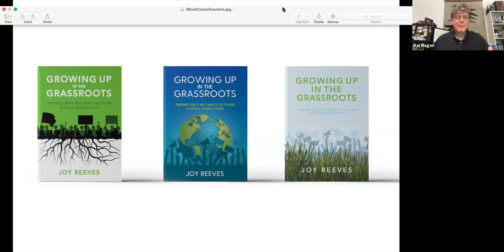Kai with Joy Reeves, discussing her upcoming book about climate change activism across generations.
Kai is joined by Joy Reeves, the author of the soon-to-be-published book: Growing Up in the Grassroots: Finding Unity in Climate Activism Across Generations.

Joy Reeves is a rising junior at Duke University studying Environmental Science and Policy with a minor in Visual Media Studies. As a trained science communication fellow and member of Durham’s Citizens’ Climate Lobby, she is most interested in climate communication and how it translates into activism, research, and environmental/social justice.

Joy is from Frederick County, Maryland, and is currently working remotely in the campaigns department of League of Conservation Voters.

Joy spent the past year conducting research and interviews with young activists from “Generation Greta,” experienced environmental professionals, and grassroots change makers of all ages, to determine how today’s movement is historically and culturally rooted. Her book is about how – even in an era of political and generational divisiveness – the climate movement offers common ground where there is a place for all of us.

Link to Joy's book website, where you can also find a short YouTube video about it:

She also has to make a decision about the book's cover design, and has put up a preference survey with three possible book covers:

This conversation took place on June 20, 2020